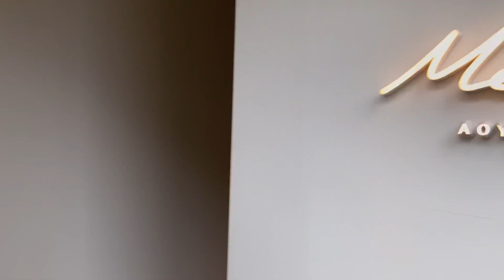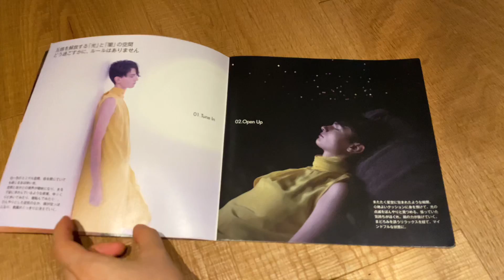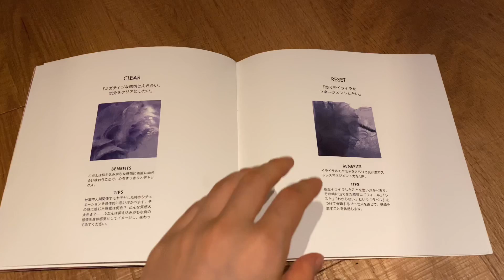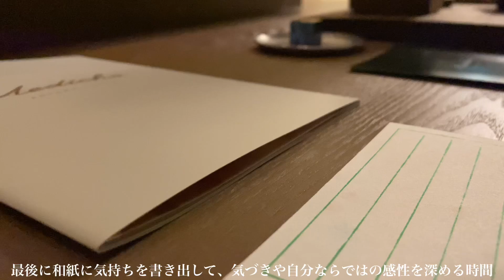【内側からスッキリしたい人におススメ！】都内とは思えない空間でマインドフルネス体験。